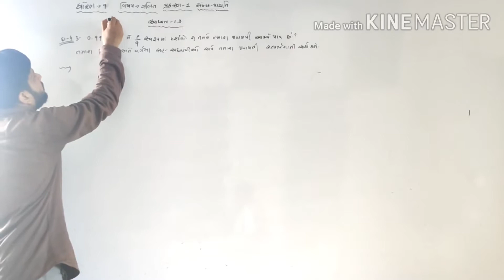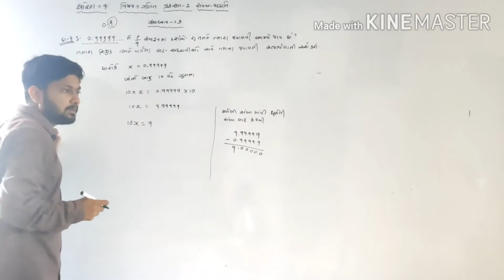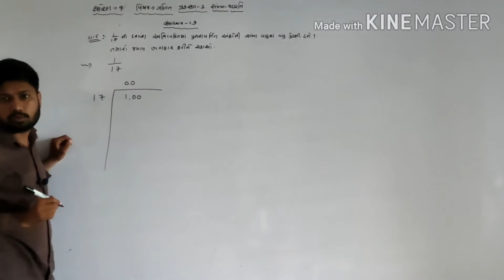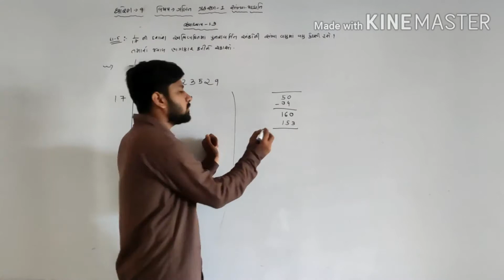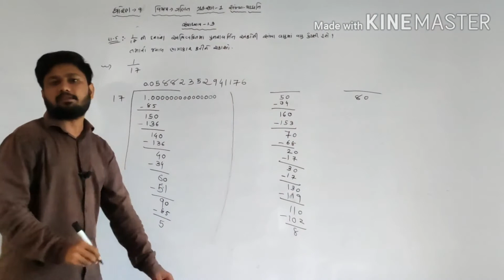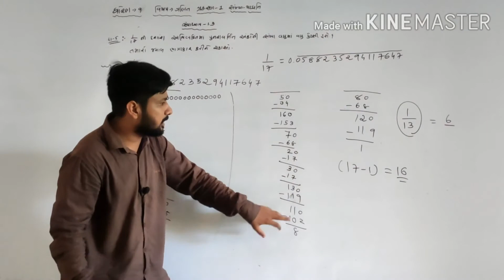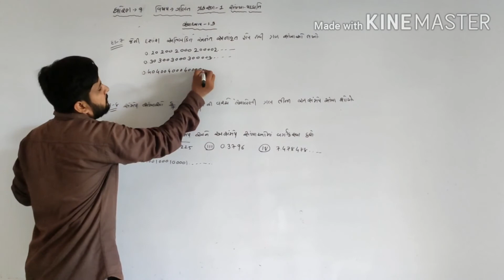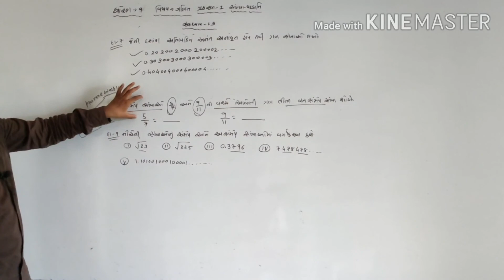9th GMS Maths DD sir Lecture -8